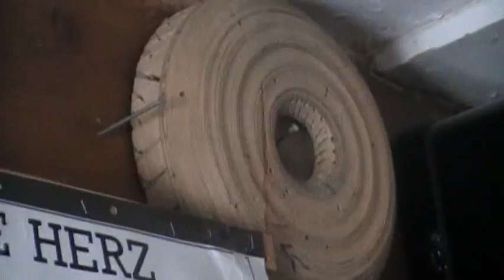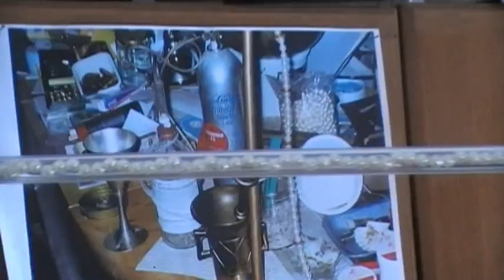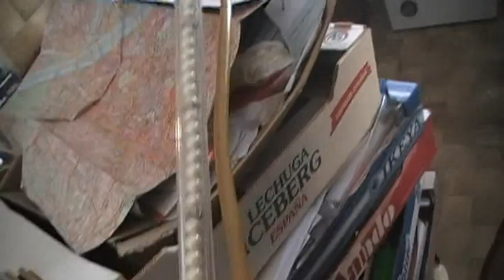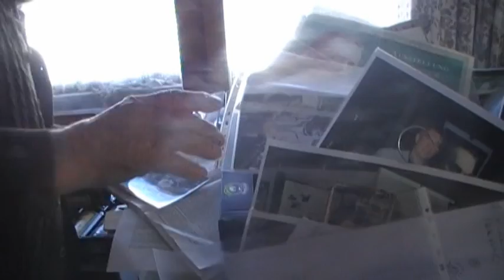Fritz Watzl - 08v13 - "Perlenwasser" - Der letzte Zauberlehrling Schaubergers ganz privat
Details für Wasseraufbereitung.